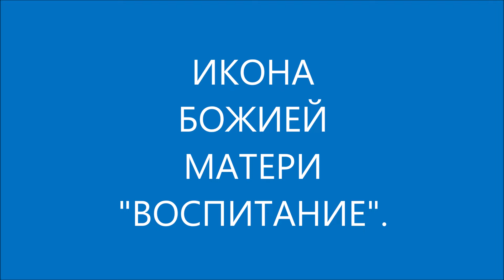ИКОНА БОЖИЕЙ МАТЕРИ "ВОСПИТАНИЕ".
Тропарь:

Воспита́вшейся во хра́ме во свята́я святы́х, оде́янней ве́рою и прему́дростию и безме́рным де́вством, Архистрати́г Гаврии́л принесе́ с небесе́ целова́ние и е́же ра́дуйся, ра́дуйся Благослове́нная, ра́дуйся, Препросла́вленная, Госпо́дь с Тобо́ю.

Кондак:

Предста́тельство христиа́н непосты́дное, хода́тайство ко Творцу́ непрело́жное, не пре́зри гре́шных моле́ний гла́сы, но предвари́, я́ко Блага́я, на по́мощь нас, ве́рно зову́щих Ти: ускори́ на моли́тву и потщи́ся на умоле́ние, предста́тельствующи при́сно, Богоро́дице, чту́щих Тя.

Молитва:

О, Пресвята́я Влады́чице Де́во Богоро́дице, спаси́ и сохрани́ под кро́вом Твои́м ча́д мои́х (имена́ и́х), все́х отроко́в, отрокови́ц и младе́нцев, креще́ных и безымя́нных и во чре́ве ма́тере носи́мых. Покры́й и́х ри́зою Твоего́ Матери́нства, соблюди́ и́х во стра́се Бо́жием и в послуша́нии роди́телем, умоли́ Сы́на Твоего́ и Го́спода на́шего, да да́рует и́м поле́зная ко спасе́нию и́х. Вруча́ю и́х Ма́тернему смотре́нию Твоему́, я́ко Ты́ еси́ Боже́ственный покро́в рабо́м Твои́м. Ами́нь.

Величание:

Велича́ем Тя, Пресвята́я Де́во, Богоизбра́нная Отрокови́це, и чтим о́браз Твой святы́й, и́мже то́чиши исцеле́ния всем с ве́рою притека́ющим.